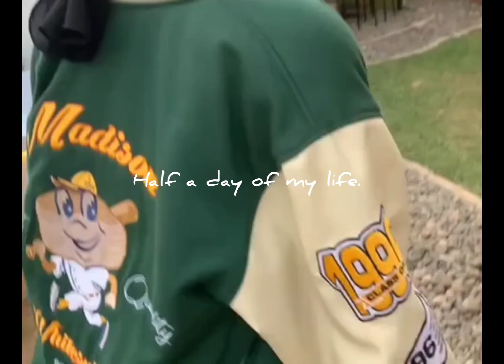half a day of my life - edisi nongkrong di coffe shop ☕️‼️ | Shafa Hamidah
hi, everyone! 🌸

keep updated w/me !!!

~ app that i use for editing : InShot